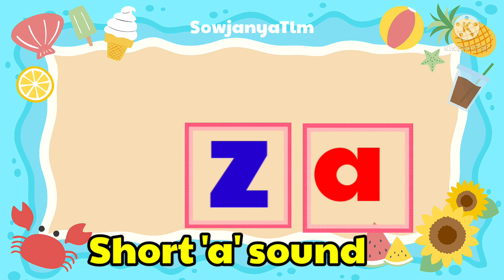Daily Use Two letter Words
In the next video we will practice some words .